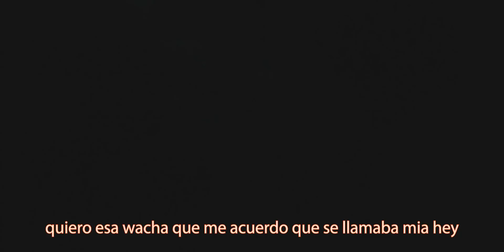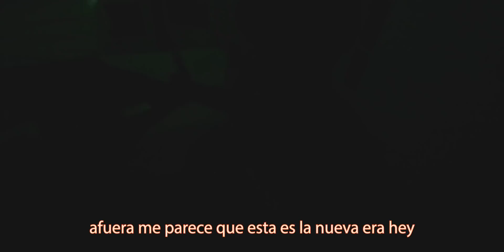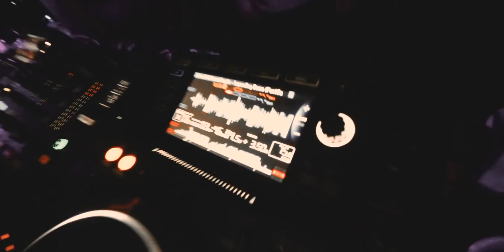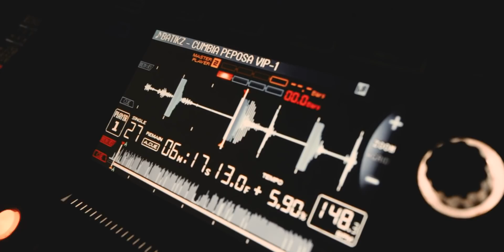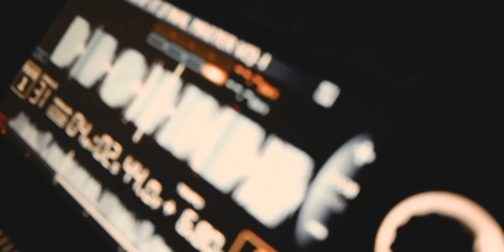BATIKZ @ RAPTOR BASS - LA PLATA BUENOS AIRES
SHOT n EDIT by mariance

Filmed @ RAPTOR BASS LA PLATA
La Plata, Argentina